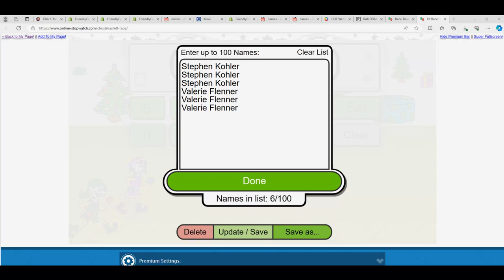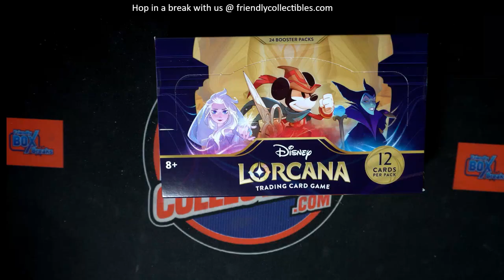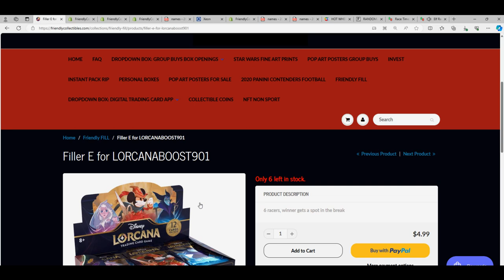DISNEY Lorcana Booster Box FILLER D RACE ID LORCANABOOST901